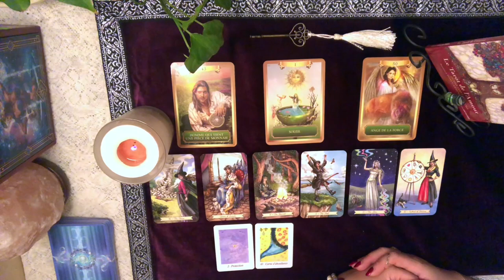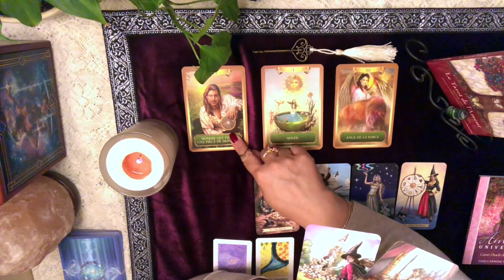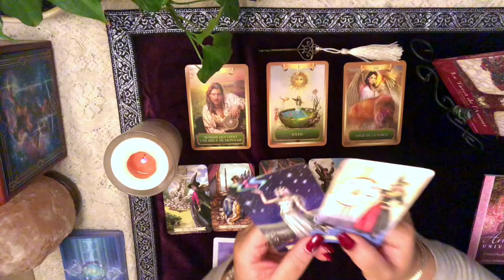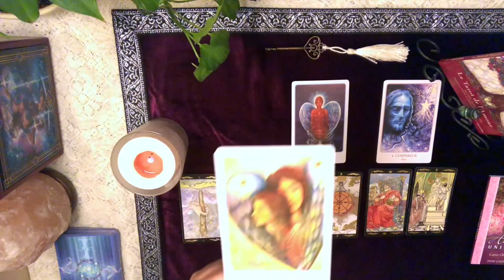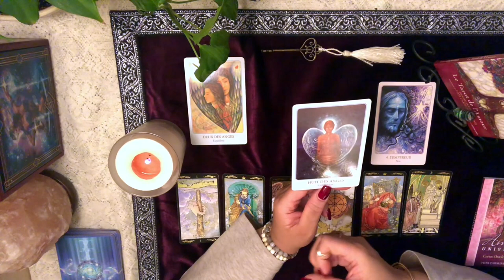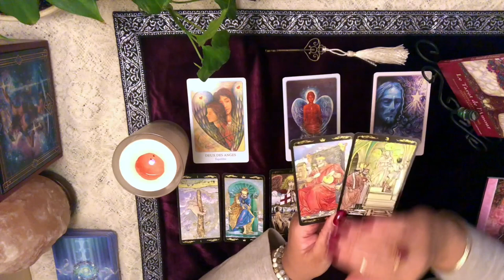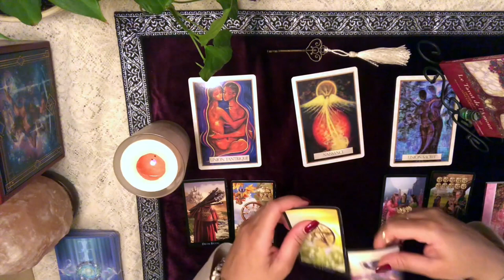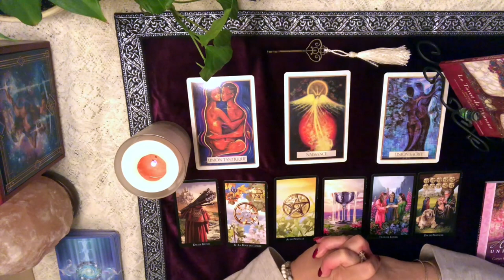CANCER - Énergies du mois de janvier 2020